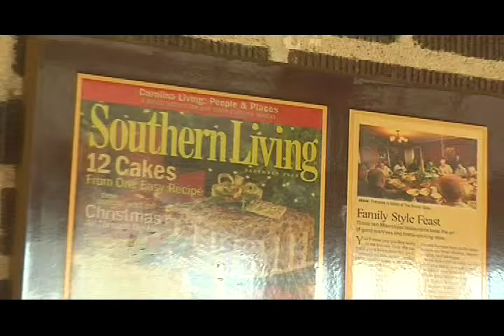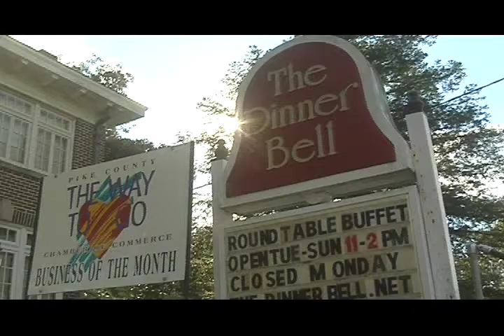Pike Chamber's November Business of the Month - Dinner Bell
Pike County Chamber of Commerce's November 2010 Business of the Month